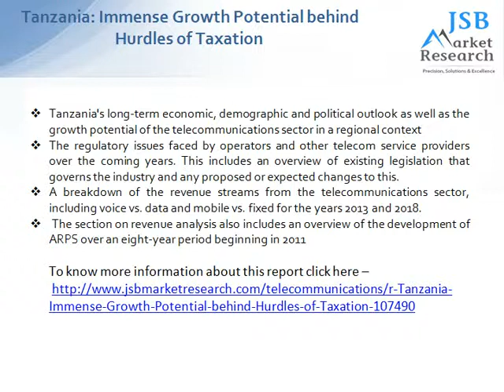Tanzania: Immense Growth Potential behind Hurdles of Taxation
A new Country Intelligence Report by Pyramid Research, 'Tanzania: Immense Growth Potential beyond Taxation Hurdles,' examines the mobile and fixed telecommunications sectors in the East African country, both in terms of revenue and technology.